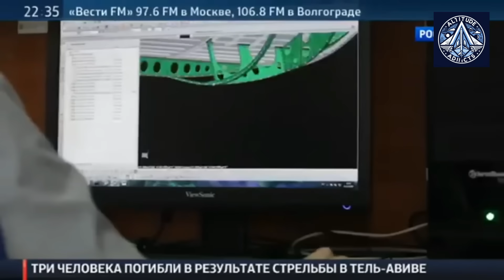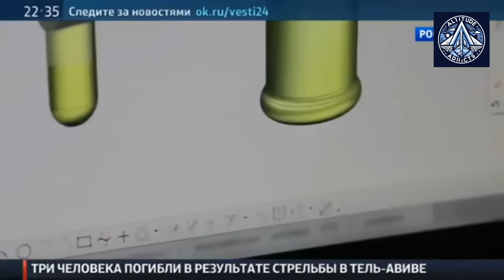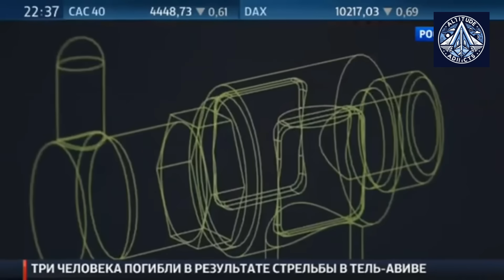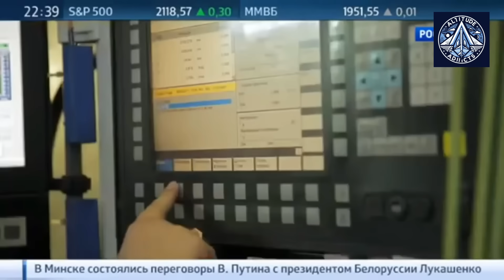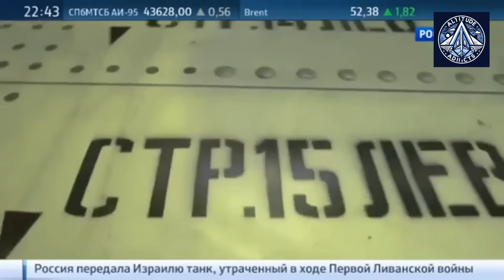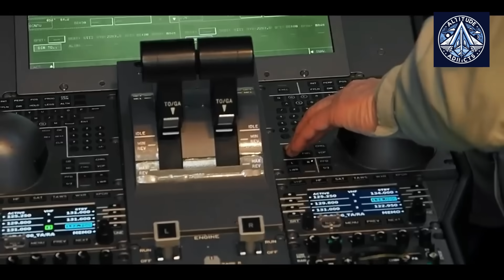MC-21: Russia’s First Airliner with Smart Power System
The MC-21-300 has become the first Russian narrow-body aircraft equipped with a fully indigenous, next-generation Electrical Power System (EPS).

In this video, we explore how Russia transitioned from Western EPS suppliers to building a smart, self-diagnostic domestic system. Learn how this compares to Airbus and Boeing, which rely on companies like Thales, Collins Aerospace, and Safran.

🛫 First flight with Russian PD-14 engines: April 2025
🧠 Self-diagnostic, reconfigurable EPS
🛠 Developed by OKB “Aerospace Systems” under Promtech